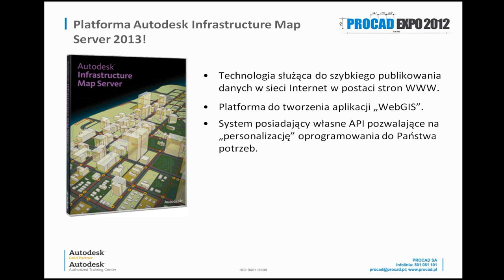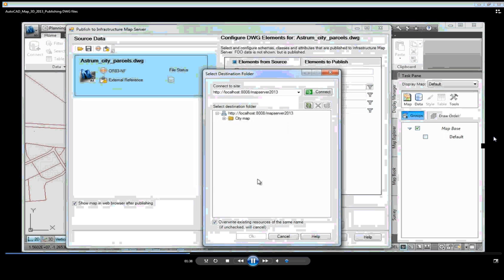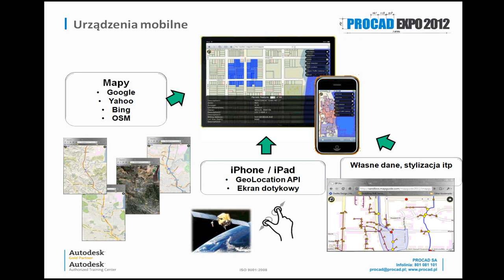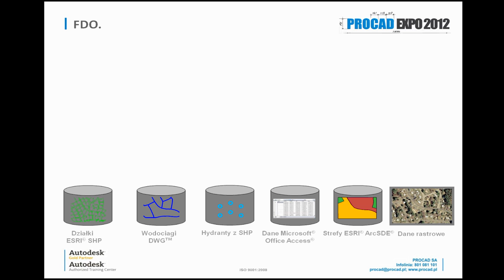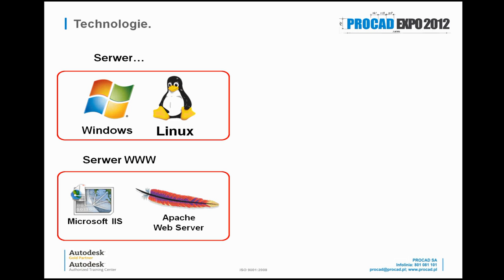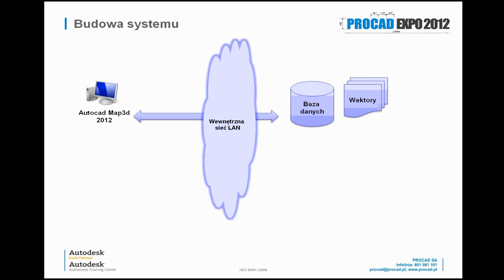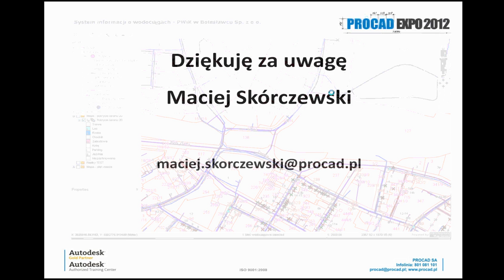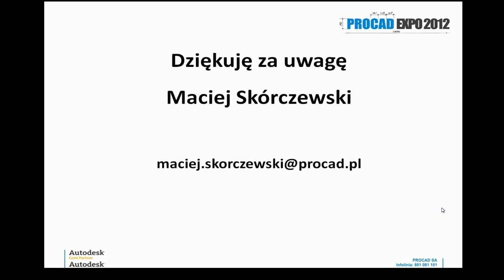PROCAD EXPO Autodesk Infrastructure MapServer 2013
Film zarejestrowany w ramach pokazów on-line PROCAD EXPO 2012

Film powstał w firmie PROCAD SA.
PROCAD to największy w Polsce dostawca oprogramowania i sprzętu dla branż projektowych. Firma posiada status Autodesk GOLD PARTNER, HP GOLD PARTNER, a także w ramach działalności szkoleniowej (w 6 oddziałach w kraju) tytuł Autodesk Authorized Training Center.